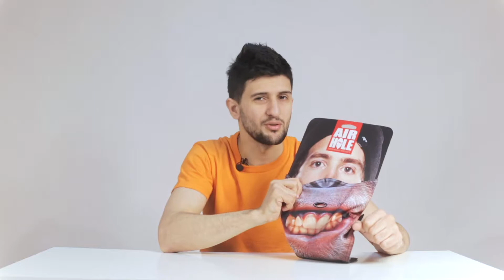Бандана AirHole Animals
Оригинальная двухслойная маска, которая идеально подходит для защиты лица от холода и ветра при занятиях активными видами спорта. Изготовлена ​​из высококачественного, прочного полиэстера и мягкого флиса. Наружный слой ткани является ветрозащитным и сохраняет тепло, внутренний со специальным покрытием DWR обладает водоотталкивающим свойством. Материал имеет антибактериальные и гипоаллергенные качества. Эргономичная форма позволяет плотно облегать лицо, а овальное отверстие для носа гарантирует свободное дыхание. Легко регулируется под размер головы с помощью липучки. Легко очищается от загрязнений, при правильном уходе надолго сохраняет первоначальные свойства и цвет. Можно носить также как бандану. Неординарный принт удовлетворит запросы самых взыскательных покупателей.

Наш магазин предлагает широкий ассортимент товаров для туризма, спорта и отдыха на природе, ведущих мировых и украинских производителей, а так же товары собственного производства.
Мы оказываем услуги по ремонту, прокату туристского снаряжения, проведения корпоративных мероприятий с элементами туризма, квесты.
ждём Всех по адресу : г.Харьков, пр.Гагарина 20 (метро Проспект Гагарина),